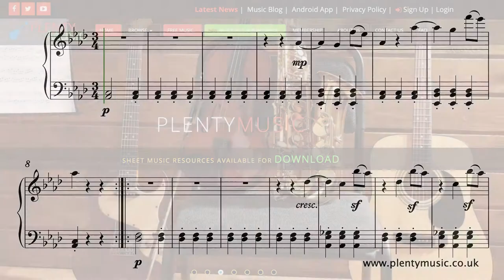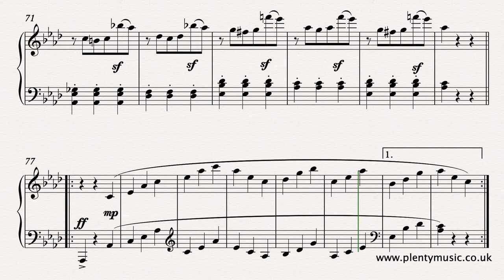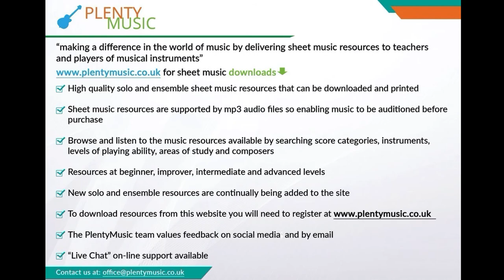Beethoven Ludwig van | Bagatelle No. 7 in Ab Opus 33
An intermediatelevel piano solo which is an excellent test of piano technique and representative of the composers dramatic and restless compositional style at the beginning of the 19th century. Improve music practice routines using PlentyMusic sheet music and accompaniment downloads.

Sign up to PlentyMusic  to access this and other sheet music resources.

This is a concise and dramatic movement representative of the compositional style of Beethoven around 1800 whilst the movement itself dates from 1803. The score is marked Presto and the realisation plays back at 108 dotted half note (minim) beats to the minute. The music needs to be played with a sense of one in a bar. The repeats are also played in the realisation and the music editor suggests that they should be played as the piece is being studied. Much can be learnt about Beethoven’s craft as a composer from this relatively short movement. Slow very accurate playing is needed in the first instance before building up to performance tempo. It is an excellent piece to evaluate and improve piano technique. It is a type of piece that a pianist needs to return to every once and a while both to refresh and improve. Much of the movement needs to be played with a lightness in the hands. The sustaining pedal is used in some of the sections and the music editor suggests a change of pedal with each change of harmony.

Some of the score detail has been hidden in the video such as the pedal lines. Lines behave inconsistently in these types of scores. There is also quite a bit of humour in the writing.